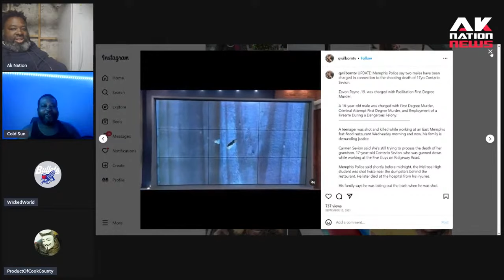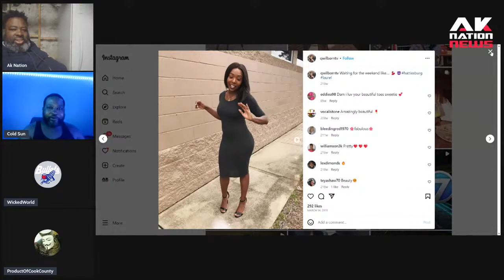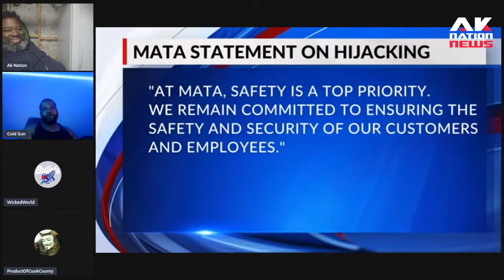Super thick Memphis reporter exposes man who stole a city bus at gunpoint & held passengers hostage.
Quametra Wilborn